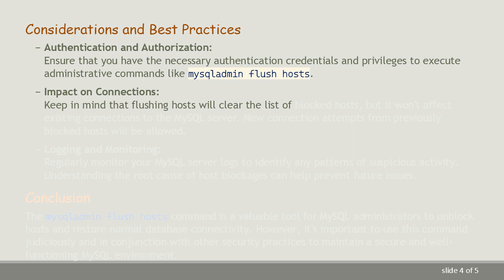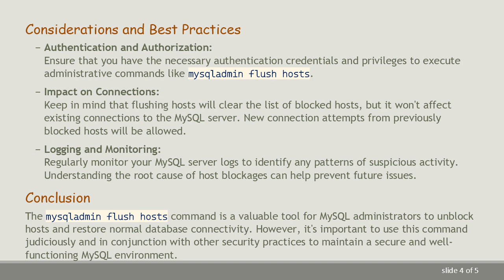Unlocking MySQL to Using mysqladmin flush hosts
Summary: Explore the process of unblocking MySQL with the mysqladmin flush hosts command. Learn how this command can help resolve host-related issues and improve the performance of your MySQL database.

MySQL is a popular open-source relational database management system used by countless applications worldwide. Like any database system, MySQL may encounter issues related to hosts, resulting in blockages or connectivity problems. In such cases, the mysqladmin flush hosts command can be a useful tool to unblock and resolve these issues.

Before diving into the solution, let's understand why you might encounter host-related issues in MySQL. MySQL uses a host-based authentication system, which means that access is granted based on the combination of the username and the host from which the user is connecting. If there are too many failed connection attempts from a specific host, MySQL may block that host as a security measure.

Using mysqladmin flush hosts

The mysqladmin flush hosts command is a MySQL administrative tool that can be employed to clear or reset the list of blocked hosts. This is particularly useful when you know that the blockage is due to a temporary issue, such as a series of failed login attempts.

Replace your_username with the actual MySQL username for which you want to flush the hosts. You will be prompted to enter the password for the specified user.

When to Use mysqladmin flush hosts

After Experiencing Connectivity Issues:
If your application is suddenly unable to connect to the MySQL database, and you suspect that it might be due to a blocked host, using mysqladmin flush hosts could be a quick solution.

Security Incidents:
In the case of a security incident where an unauthorized user attempts to access the MySQL server and gets blocked, flushing hosts can ensure that legitimate connections are not inadvertently affected.

Routine Maintenance:
Some administrators choose to periodically flush hosts as part of routine maintenance to clear any potential blocks and optimize the performance of the MySQL server.

Considerations and Best Practices

Authentication and Authorization:
Ensure that you have the necessary authentication credentials and privileges to execute administrative commands like mysqladmin flush hosts.

Impact on Connections:
Keep in mind that flushing hosts will clear the list of blocked hosts, but it won't affect existing connections to the MySQL server. New connection attempts from previously blocked hosts will be allowed.

Logging and Monitoring:
Regularly monitor your MySQL server logs to identify any patterns of suspicious activity. Understanding the root cause of host blockages can help prevent future issues.

Conclusion

The mysqladmin flush hosts command is a valuable tool for MySQL administrators to unblock hosts and restore normal database connectivity. However, it's important to use this command judiciously and in conjunction with other security practices to maintain a secure and well-functioning MySQL environment.

Whether you're troubleshooting connectivity issues or performing routine maintenance, incorporating the mysqladmin flush hosts command into your MySQL administration toolkit can help keep your database running smoothly.